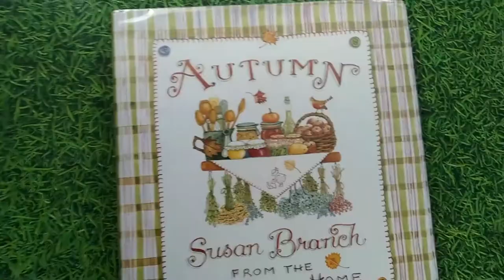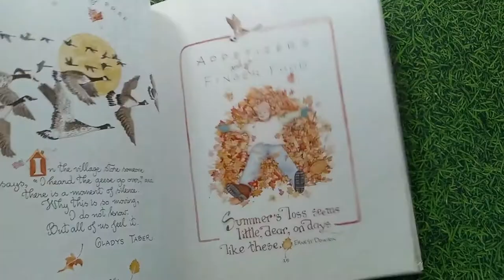Autumn from the Heart of the Home by Susan Branch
This is the 10th Anniversary Edition of Susan Branch's twelfth cooking and lifestyle book, newly published - with a ribbon bookmark - by Spring Street Publishing, a new printing to replace the original edition (now out-of-print) which was published by Little Brown & Co. in 2004. Handwritten and watercolored in the charming style of Susan Branch, this book celebrates the wonderfulness that is Autumn not only with delicious easy-to-make family favorites such as Cinnamon Ice Cream, Touchdown Chili, Corn Pudding, and Pumpkin Cheesecake, but you will literally feel and see the leaves falling on her pages while Susan shares her special insights and stories for Woods-Walking, Entertaining, Decorating, Halloween, and Afternoon Tea. And so much more.